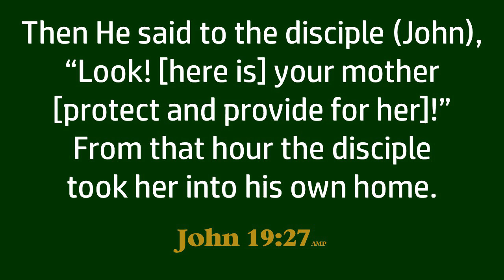God Breezes ~ Mother's Day Tribute ~May 12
Happy Mother's Day Tribute and Blessing!